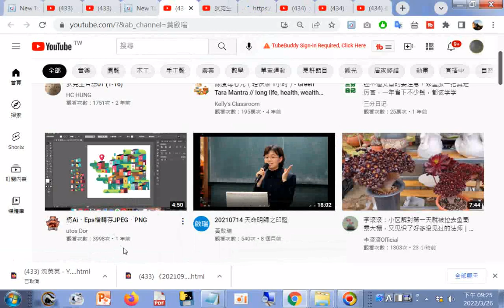分享 20210714 天命明師之印證+狄克生片語01 1 16+